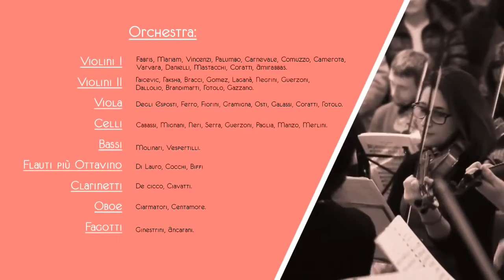FLASH MOB Bolero di Ravel Orchestra Senzaspine Ipercoop Centro Lame BO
Flashmob dell'orchestra Senzaspine al Centro Lame di Bologna